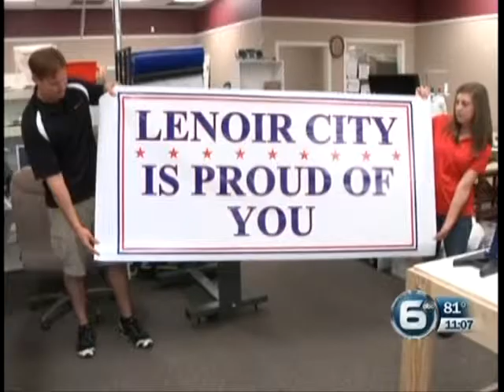Olympic Gold Medalist Claire Donahue Returns Home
Swimmer Claire Donahue wins a gold medal at the Olympics. Reporter Mona Nair does a live interview with her parents and excited fans at the airport as they await her arrival.